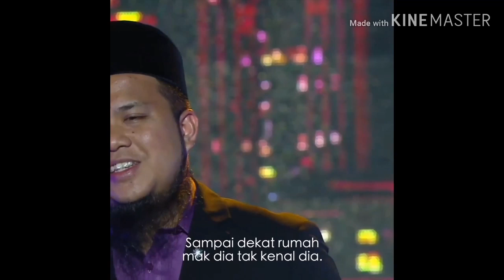KATA-KATA USTAZ EBIT LEW YANG AMAT MENYENTUH HATI | BERAPA BANYAK KITA MENGELUH ?